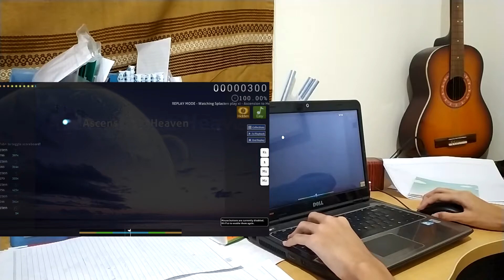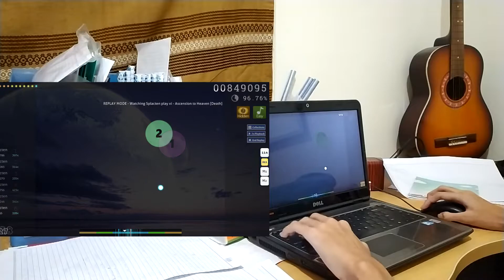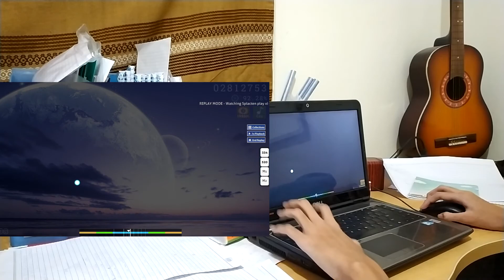[5.99*] Ascension to Heaven [Death] EZHD liveplay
my laptop is a 2009 gaming beast im tellin u